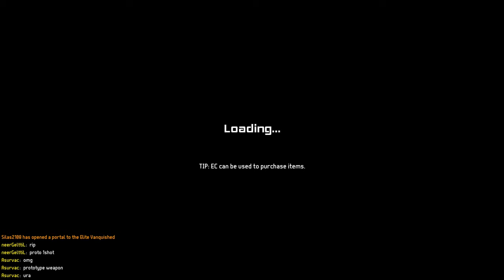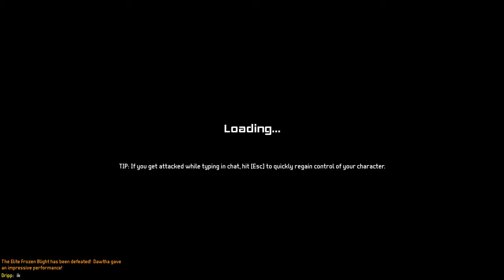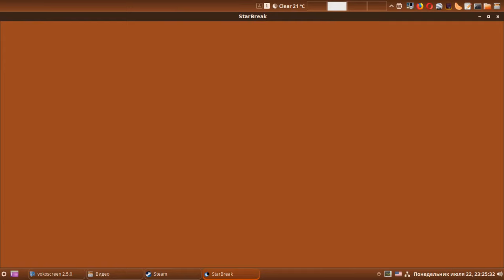StarBreak 2019 07 22 22 24 14